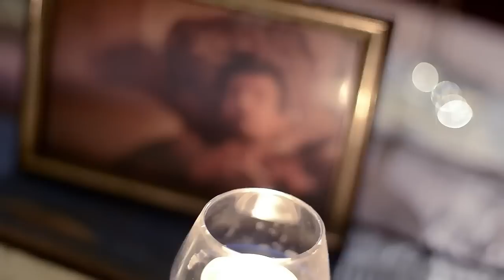ASS:SALTO - Miguel Araújo (parte 1)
Subscreve o canal da Punch TV!

"ASS:SALTO" é uma série produzida pela banda Salto e o Baixaria, um bar em pleno Porto. Num assumido twist ao papel que costumam ter em cima de um palco, resolveram dar um pulo até cá abaixo a fim de darem a conhecer aqueles que os inspiram.

Procuram também aproximar os artistas dos fãs, num clima intimista, genuíno e caricato. Contam-se umas histórias, cantam-se umas músicas e esborrata-se a barreira entre quem ouve e quem dá a ouvir.